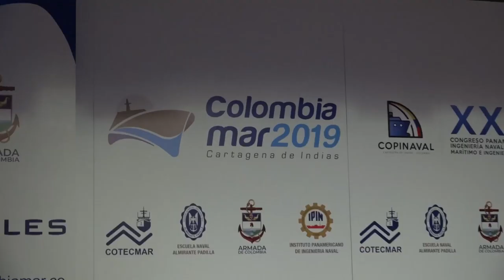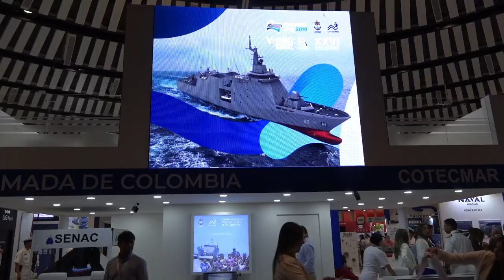Colombiamar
Mindefensa instaló octava versión de Colombiamar

El ministro de Defensa, Guillermo Botero, instaló este miércoles en la ciudad de Cartagena, la octava versión de Colombiamar la vitrina comercial más importante de la región en materia naval, marítima y fluvial.

La feria organizada por la Corporación de Ciencia y Tecnología para el Desarrollo de la Industria Naval Marítima y Fluvial, COTECMAR, reunirá en el Centro de Convenciones Julio César Turbay a representantes de 25 marinas internacionales, 47 compañías extranjeras, 31 empresas nacionales y 10 astilleros, convirtiendo a Cartagena entre 13 y el 15 de marzo, en el puerto más importante del continente americano.

Es además la sede del principal espacio académico-científico de transferencia tecnológica para el fortalecimiento de la industria naval, marítima y fluvial, gracias al Sexto Congreso Internacional de Diseño e Ingeniería Naval y al XXVI Congreso Panamericano de Ingeniería Naval, Transporte Marítimo e Ingeniería Portuaria.

De esta manera, Colombia consolida su posicionamiento estratégico dentro de la región en temas de industria de seguridad y defensa, que ayudan a disminuir la brecha tecnológica de las Fuerzas Militares y a aumentar sus capacidades operativas para enfrentar los retos tradicionales y las nuevas amenazas a la seguridad de los colombianos.